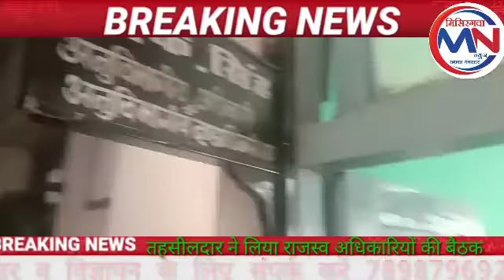रायपुर तहसीलदार ने लिए राजस्व अधिकारियों की समीक्षा बैठक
misirgwan news channel